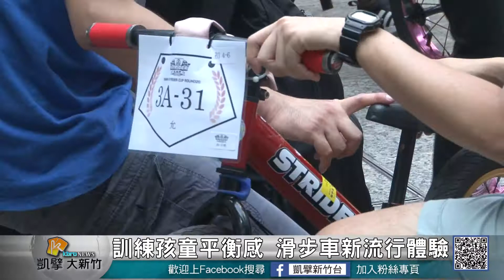20180404N 訓練孩童平衡感 滑步車新流行體驗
最近有一款新的滑步車，號稱可以訓練孩童的平衡力，相當受到民眾歡迎。滑步車就跟腳踏車差不多，只是沒有腳踏板跟車鏈，只是單純靠腳力往前進，日前有業者在新竹市舉辦滑步車大賽，許多小朋友都滑得相當順暢快速，參加的家長們都非常開心，不但可以訓練平衡感，而且也非常有趣。